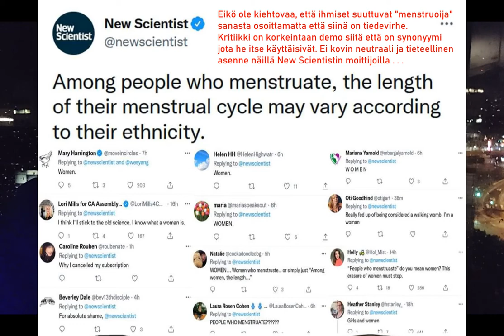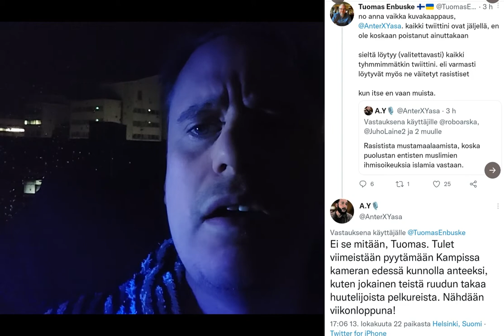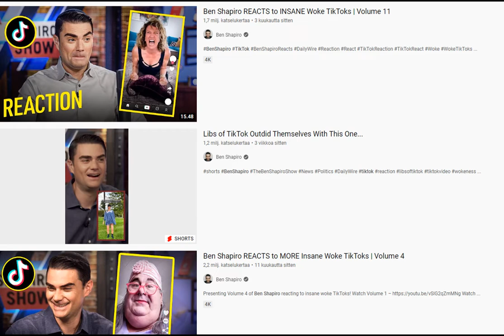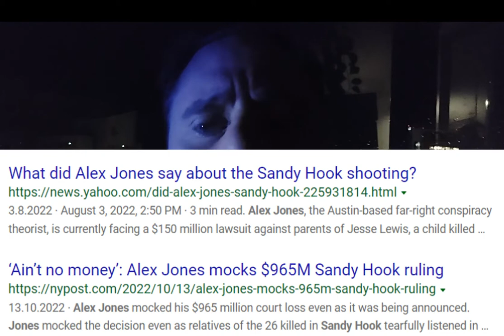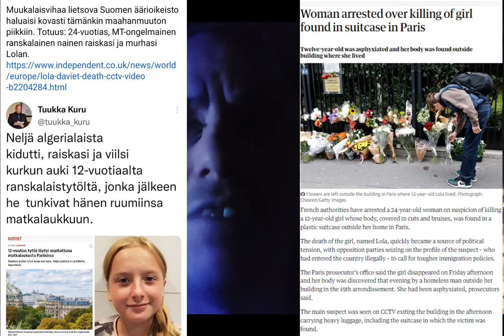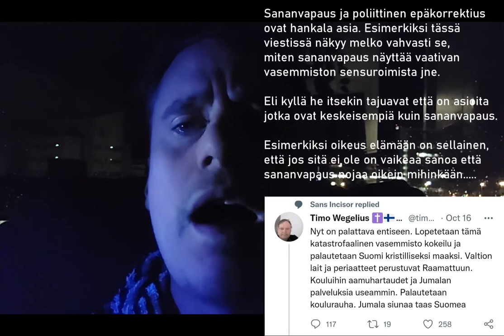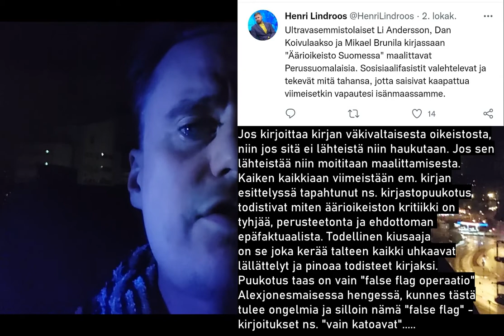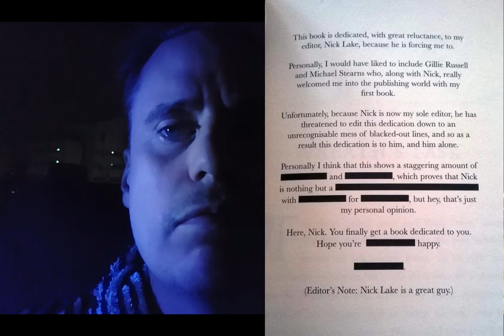Kiusaajien kiusaaja eli ajatuksia tagaamisesta ja lähteistämisestä suorin sitaatein nimeltä mainiten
Ei. Dimmu ei ole tyyppi joka "panee kuvakaappauksia, kun ei uskalla puhua ihmisille päin naamaa. en tajua sellaista". (quote: Tuomas Enbuske)

Hän "sensuellisti lempii" lähteistettyjä sitaatteja. Koska ei (aggressiosta jne. syistä) uskalla puhua äärioikeistolle päin naamaa. (Tai yleisinhimillisen ymmärrettävyyden vuoksi halua puhua yhtään kenellekään.) Jos ei tajua niin kannattaa harkita miksi mainitsee argumentiksi oman ignoranssin ja tietämättömyyden. Että kenties se ei olekaan neuroepätyypillinen supervoima vaan se että kaikkea ei ihminen aina osaa ymmärtää. Ei edes nero. Tai Tuomas Enbuske. Joka näyttää olevan haastattelijan ja äänenantajan roolissa monille joita ainakin minä voisin pitää kiusaajina. Ja mielipiteille joiden poliittinen epäkorrektius on asiakeskustelun sijaan kiusaamista ja lällättelyä.